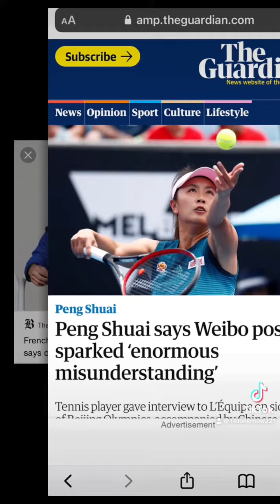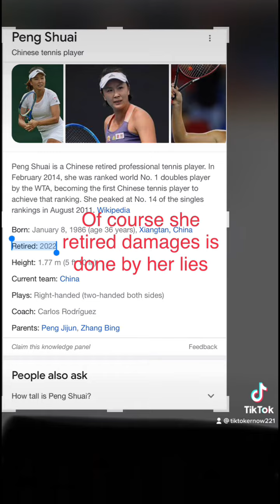Where is Peng Shuai Gofundme fraud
Australian fraud